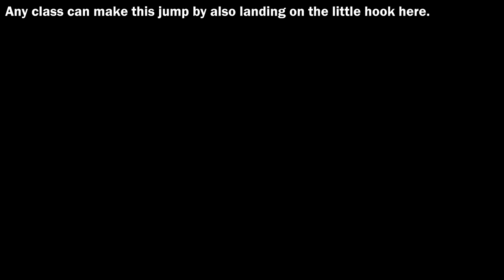Ascendant Challenge Solo Guide July 16, 2019 - Corrupted Eggs & Lore Location (Week 46)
Ascendant Challenge Location 7/16/2019 July 16 2019 Jul 16, 2019 Jul 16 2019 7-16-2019 / Destiny 2 Ascendant Challenge Guide Weekly Reset #46.  Destiny 2 - How to Complete an Ascendant Challenge This Week Solo (Week 46) / Ascendant Challenge #4 Location Guide - Full Clear, Harbinger's Seclude Corrupted Eggs and Ahamkara Bones (Lore Item). Powerful Engram Reward / Solo Ascendant Challenge.  Just a quick video showing how to do the Ascendant Challenge this week in the Dreaming City "Keep of Honed Edges" inside Harbingers Seclude, along with the lore items and corrupted eggs inside.  Details & timestamps below.

My clanmate Baxlyy recently got the first Solo Riven Kill post-Revelry!  Be sure to check his video out and vote for MOTW :)

I'll be going for it when I eventually get a One-Two Punch Shotgun and certain armour pieces myself, but for now happy to see my clanmate get it done.

This is for Tuesday July 16 2019 to July 23 2019, July 16th 2019, 7/16/2019, 16/7/2019, 7/16, 16/7, 7-16, 16-7, 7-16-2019 in Destiny 2 Forsaken / Destiny 2 Season of Opulence.

Timestamps:
00:00 - 03:39 - Ascendant Challenge Location + Solo Clear
03:39 - 05:26 - All 2 Corrupted Egg Locations
05:26 - Lore Item Location (Marasenna #10 "Ecstatiate II")

To do the Ascendant Challenge, you first need a "Tincture of Queensfoil". These come as random drops from any chest in the Dreaming City, including Region Chests.

After that, head to Harbinger's Seclude which is the zone that can be accessed from north of Rheasilvia, all the way through the zone to the statue at the end.  Once inside, head to the middle and kill the Hive, and then use the Sword that spawns to kill the 3 Swordbearing Knights.  Once they're defeated a path towards the exit will appear, jump through there (bringing the sword) and once you make it to the end you will complete the challenge.

Separated the eggs and lore item into their own sections as some people may have already got the lore item and only want the eggs (or vice versa).  Figured it'd be easier to search that way, even if there is some backtracking involved.  I've also updated this video from previous weeks to give a little more clarity and show that the jumps can be done on all classes.

The eggs in this challenge can be really confusing, but the way I've set them out here is about the only consistent way to find them. This is because the area is random with where the exit/entry is, and the only consistent point of reference to find anything is Toland's light, which appears in the same spot every time. The eggs require sword flying in the distance. The first one you can long range as you can see a faint light in the distance (as I mentioned in the video too), however for a close up you can fly across. The second one you have to fly across, there's no way around that.

I can't really do much to make that much more clear sorry, it's just the nature of these two eggs being difficult to get to and the map being foggy. If you're having trouble with jumping up on the first roof, simply land on the little dolphin/fish thing that has the hanging basket right below the edge of the roof.

This is the same as previous weeks, but people like these being posted every week to keep up to date with what the latest is.  I understand it's repetitive for some, but a vast majority of people still find these as helpful so will continue to post them!

My PC setup is nothing too crazy at all, but the specs are:
i7-8700, GTX 1070, 16GB DDR4-3000 Ram, 256GB SSD, 2TB HDD.

Allows me to run max settings at constant 60FPS while recording.  Which is about all I need for now :)